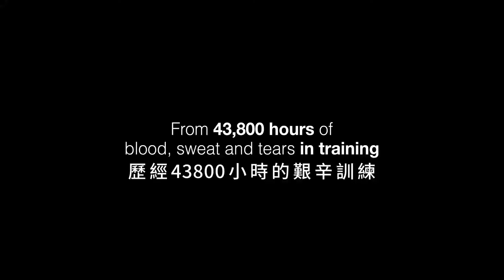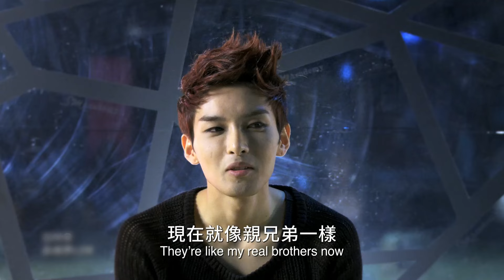I AM. - SM家族青春傳記電影 I AM : SMTOWN LIVE WORLD TOUR in Madison Square Garden ｜ 預告 Trailer